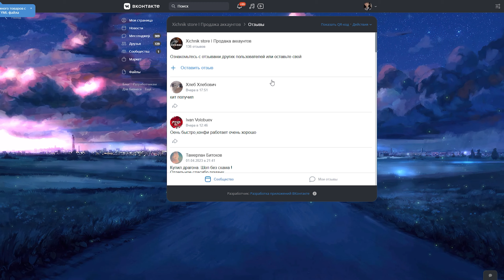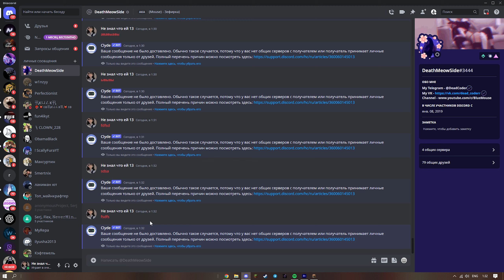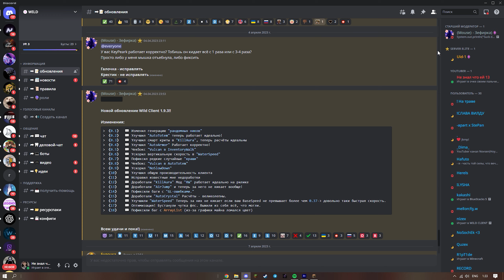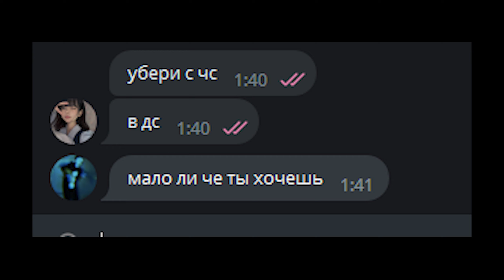ЛУЧШИЙ СОФТ НА РВ МЕГА АПДЕЙТ ПОД РИЛИК ГРИФ С ВИЛДОМ РИЛЛИВОРЛД КУПИТЬ КФГ В ОПИСАНИИ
Начало: 00:00
Обзор: 00:25
Пвп: 02:47